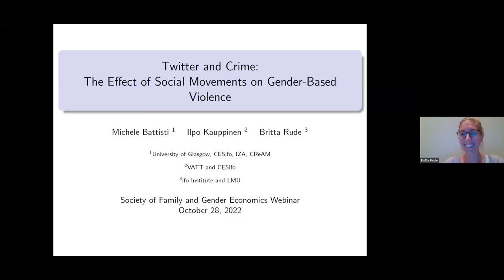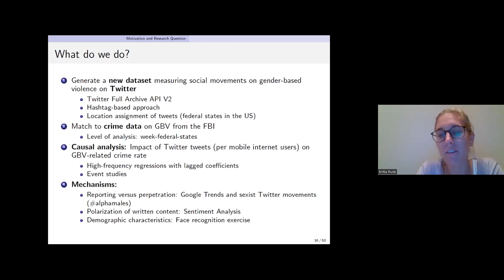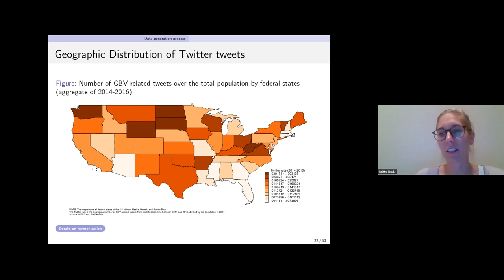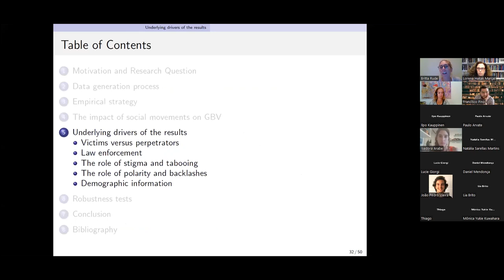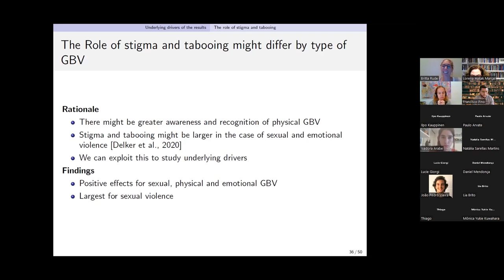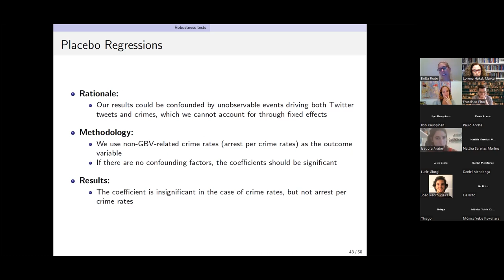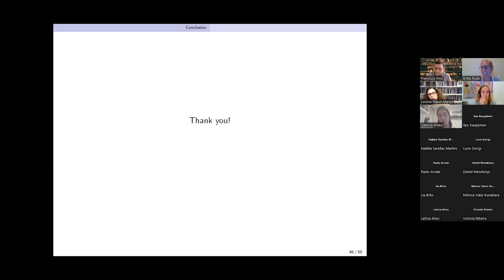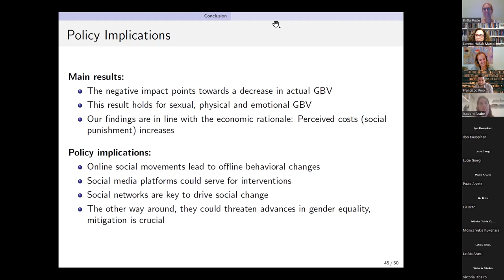GeFam Webinar Series 12/2022: Britta Rude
In this webinar, Britta Rude presents the work "Twitter and Crime: The Effect of Social Movements on Gender-Based Violence". (10/28/2022)